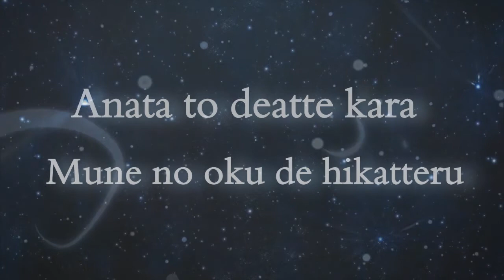【Arya】Watashi-tachi ni naritakute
Vocals by: Maria (Lonelyheartdream)
Video by: Maria

Dieses Lied war ursprünglich ein Geburtstagsgeschenk für meine beste Freundin! Für dieses Fancover habe ich zum ersten Mal Adobe Audition benutzt, daher klingt die Mische eventuell noch etwas ausbauungsfähig, aber ich arbeite daran und es werden demnach hoffentlich bald noch viel bessere Mischen als je zuvor kommen!
Nicht zuletzt ist auch neues Equipment hinzugekommen, weswegen ich mich erst, was das Audio angeht, teilweise noch orientieren muss ;) Ich hoffe dennoch wieder öfter zum Aufnehmen zu kommen! Ich hoffe es gefällt euch und ihr gebt fleißig Feedback!